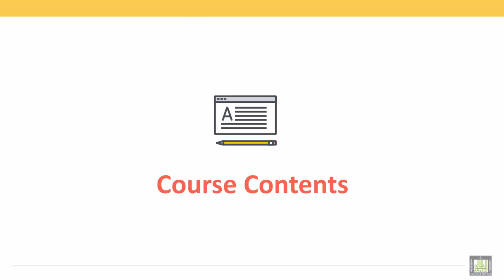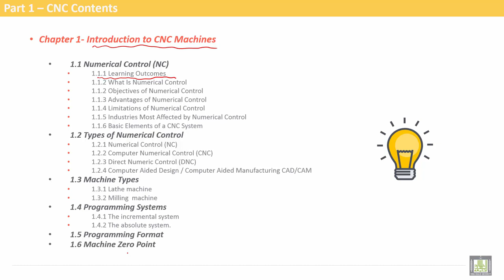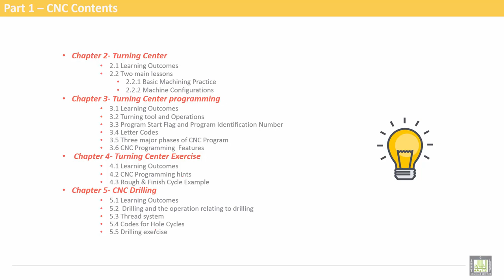Computer Aided Manufacturing | Course Contents - 1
Lecture 1 : Course Contents-Part 1_CNC